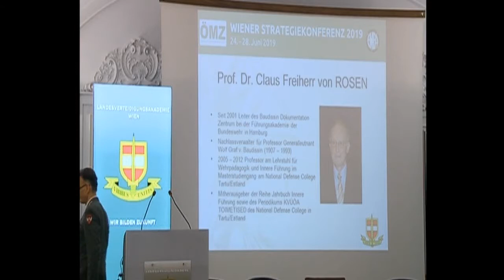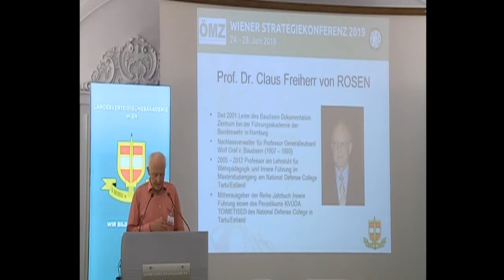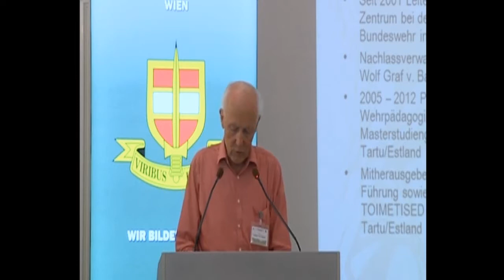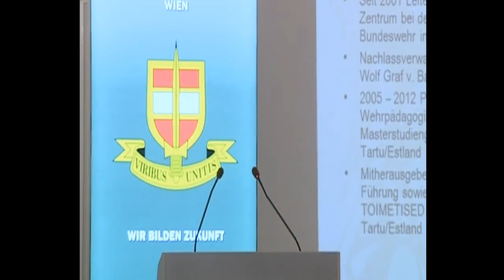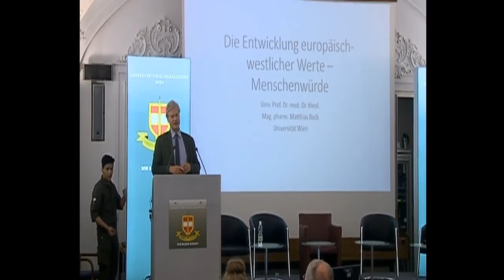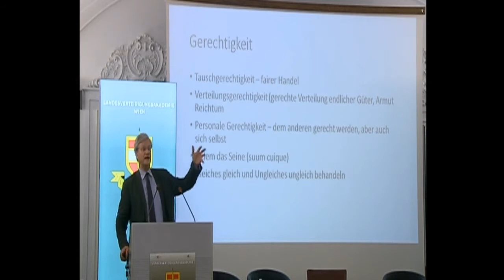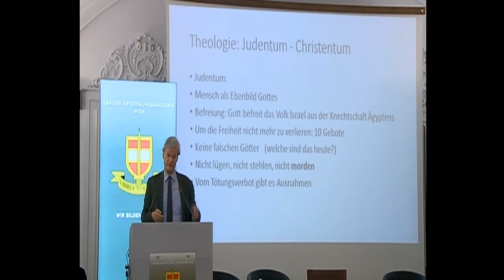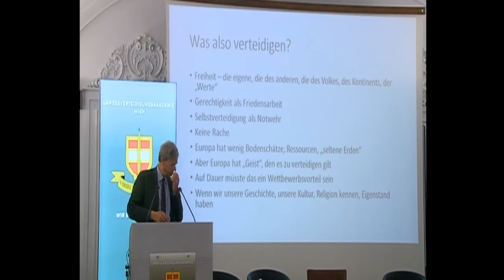2019 Vienna Conference on Strategy - VON ROSEN / BECK (English Translation)